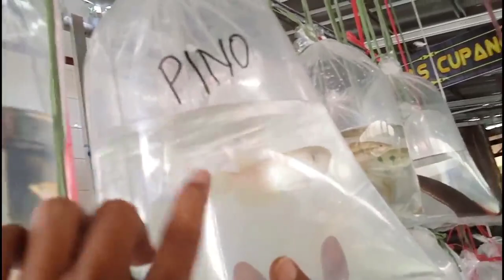KEPOIN PREDATOR DI LAPAK CERRY || BANG FAJAR || PASAR IKAN HIAS PARUNG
Kepoin ikan ikan predator bareng culiq vtv
Di lapak bang fajar
Lokasi lapak cery pasar ikan hias parung